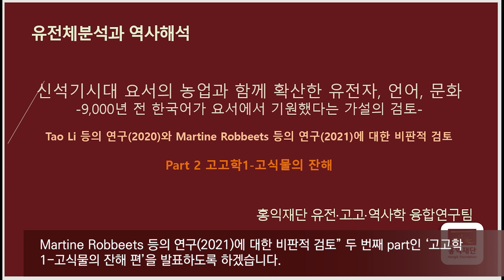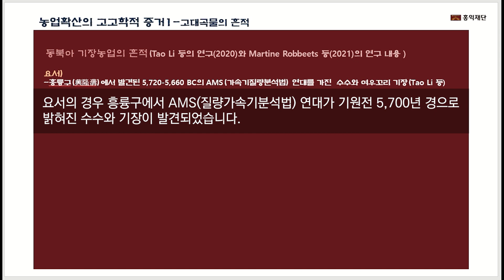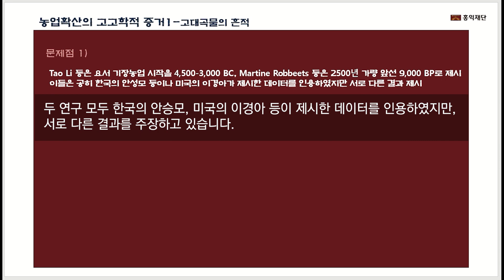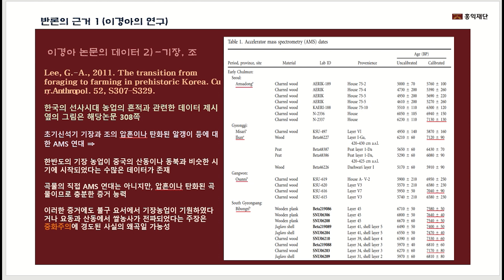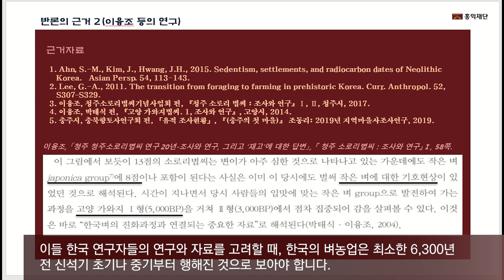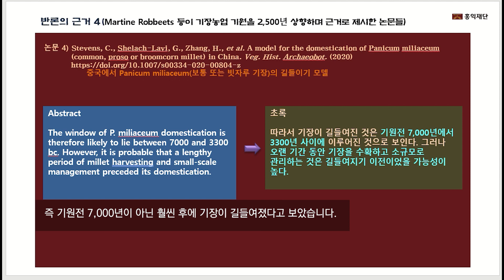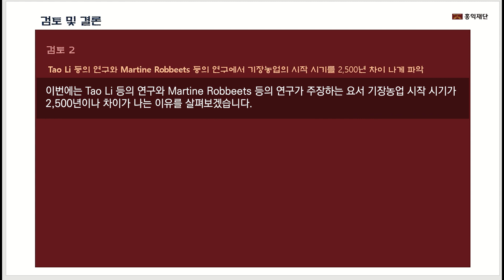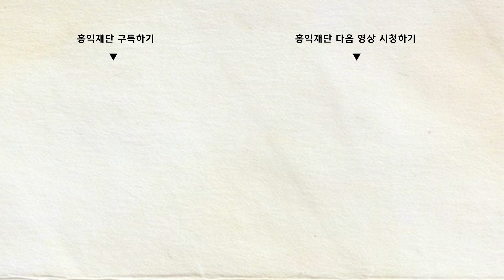요서, 북중국, 한반도에서의 벼와 기장 재배의 기원과 전파: 고대 동아시아 인간집단의 유전자, 언어, 문화의 기원과 확산 part2. (네이처지 논문 분석 #2/6)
선사시대 농업과 함께 확산한 유전자, 언어, 문화 Part 2. 고고학1-곡물의 잔해

Martine Robbeets et al., Triangulation supports agricultural spread of the Transeurasian languages, Nature, vol. 599, p.616–621(2021).
Tao Li et al., Millet agriculture dispersed from Northeast China to the Russian Far East: Integrating archaeology, genetics, and linguistics, Archaeological Research in Asia, vol. 22, p.8-34(2020).

선사시대 곡물의 잔해에 대한 연구를 분석하여 요서에서 기장농업이 한반도와 연해주로 전파되고, 요동과 산동의 쌀농사가 한반도와 일본으로 전파되었다는 가설의 진위를 검증한다.

[1. 논문의 내용 및 문제점 → 2. 고고학 1 - 고식물의 잔해 → 3. 고고학 2 - 옥기, 빗살무늬토기, 적석총 → 4. 언어학 - 알타이어와 한국,일본어의 차이점 → 5. 유전학 - 일관성 없는 결과 → 6. 종합검토] 중 두 번째